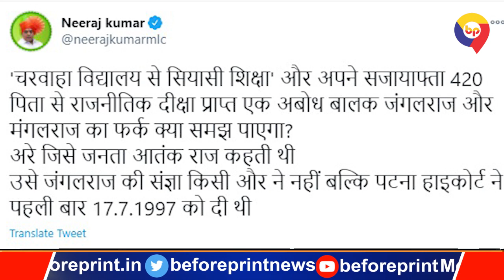तेजस्वी का JDU पर हमला: भाजपा के ही विधायक-मंत्री कह रहे राज्य में अपराधी और पुलिस बेकाबू हैं